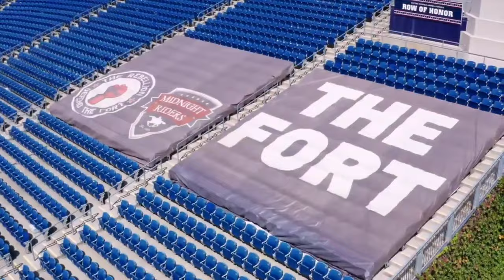Revs vs Union 2020 MLS Cup Playoffs Hype Video